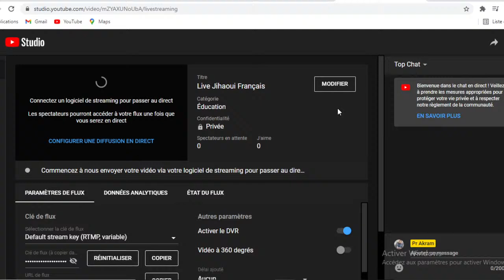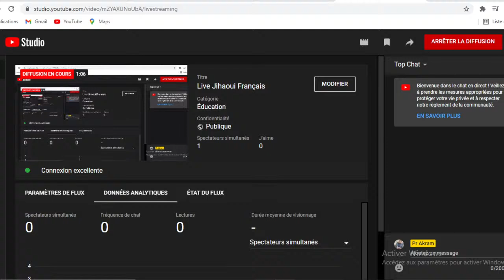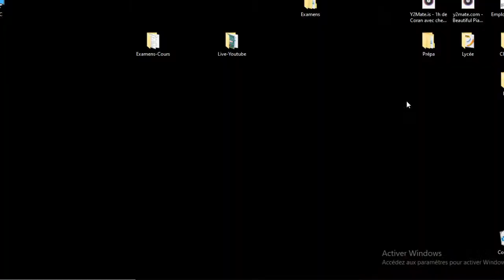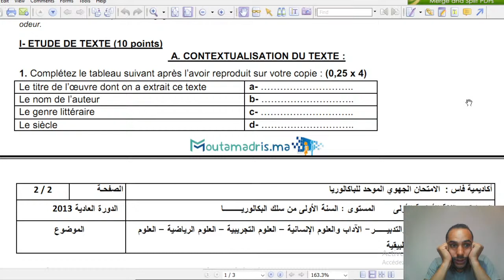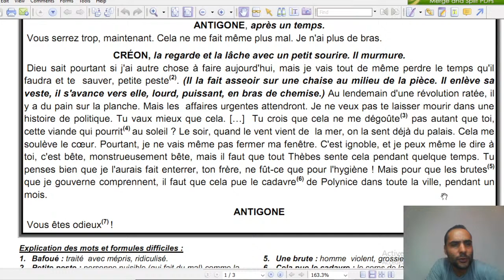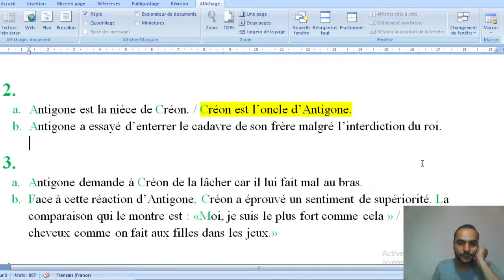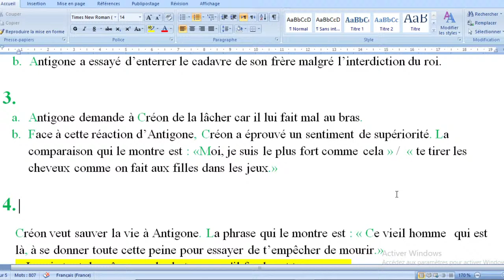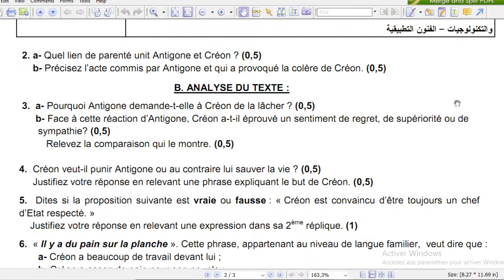Live Jihaoui Français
هي قناة جابت ليكم كونسبت جديد كنحاولو من خلالو نبسطو أو نشرحو جميع دروس مادة الفرنسية Pr Akram
  بالدارجة المغربية باش كولشي إفهم أو يحيد الحاجز ديال المصطلحات الصعبة لي كيتواجدو بكترة في اللغة الفرنسية
                                                          تحت شعار : غير لمبغاش إفهم